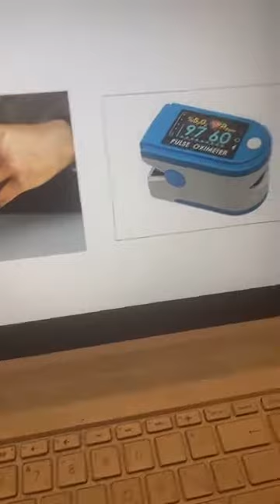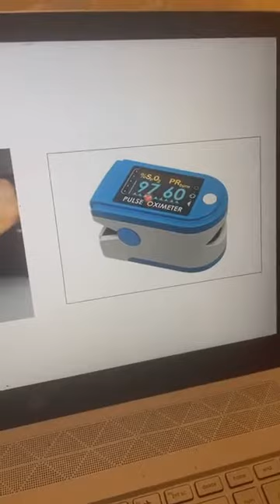როგორ უნდა მიხვდეთ, რომ კლინიკაში გადაყვანა გჭირდებათ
Metronome - საზოგადოებრივ-პოლიტიკური ინტერნეტ გაზეთი